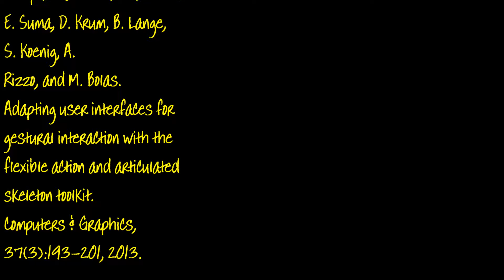Xbox Sensor Outdoors Detects Kinect Ghost, and Strange Tree Formations in Woods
Using my DIY Kinect 360 Sensor, it detected Kinect Ghost near at some of the plots and I came across some strange arrangement of trees in woods near Old Gibson Cemetery